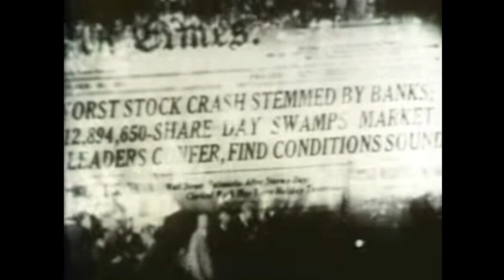Richard Duncan: Why Democracy Won't Survive in the New Depression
Easy money. Cheap credit. The U.S. economy must be in recovery, right? Wrong. Richard Duncan on how the U.S. is still in a New Depression. (Full Transcript below)

Join the discussion! Sign up for the Daily Reckoning for FREE economic perspective, global market analysis, and contrarian investment ideas.

Full transcript:

People often ask me, "How severe would the New Depression be?" And I think the best way to think about it is to consider what happened with the last Depression. After all, the two occurred for the same reason; a fiat money credit bubble formed when we broke the link between dollars and gold both times.

So what happened in the 1930s? Well international trade collapsed and the international banking system collapsed; 1/3 of all the U.S. banks failed and international...so people lost all of the savings they thought they had. Without very aggressive government intervention to save the banks, in other words, if we allow a laissez faire solution, then all the saving in the world would be destroyed and trade barriers would go up as they did in the 1930s, so global trade would collapse.

And what would that mean, for instance, for a country like China? China's economy is entirely dependent on exporting to the United States. If the United States stops taking China's imports into the United States, China's economy would not have a recession, it would implode. There would be starvation in the cities and in the countryside. Regardless of what the Chinese government wanted, the starving Chinese would float down the Mekong River and invade Southeast Asia and eat all the rice in Thailand...and how would the government respond to that?

With the complete collapse of government revenues, the United States could no longer afford to maintain a string of military bases around the world, so our global economic dominance would evaporate. We also couldn't afford to continue paying Social Security or Medicare and so, once again the old people in this country would be on the verge of starvation (if not starving) as they were in the 1930s. It would be more or less a collapse of civilization as we know it.

Unemployment would be at least 25 percent in this country, I would imagine, and how would those people vote? They would vote for parties that promised to give them money and food. In other words, we would take a very, very hard turn to the left and that may be met with the response from the right that involved a military coup.

So it's not at all certain that democracy could survive this sort of New Depression, and that's why our government is so keen to make sure that that doesn't happen. That's why they're going to continue supporting the economy with very large budget deficits when necessary and finance those deficits with quantitative easing when necessary.